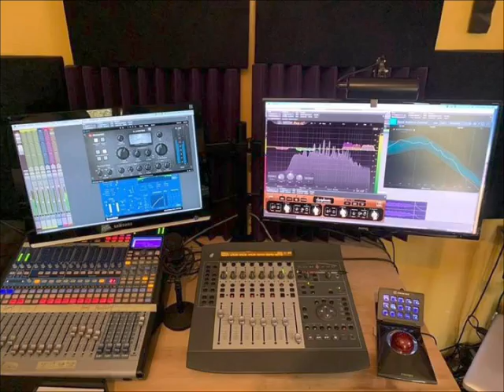The Voice of Angel with Symphonic Choirs from EW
Composition réalisée sur ProTools  2020, et Albion One et ses instruments symphoniques. Dans le style Music de film.
Musique de Alain Carossino enregistrée au Studio Du Chat Noir.

Plug Ins:
Novatron/Kush
Symphobia/ProjectSam
SD3+ Symphonie Choirs/EW
BBC Symphony Orchestra/Spitfire Audio
Forzo/Heavyocity
McDSP
C6/Waves
Black Box+ Elysia/ Brainworx
Shadow Hills Industries
Pro Q3/Fabfilter
Flux